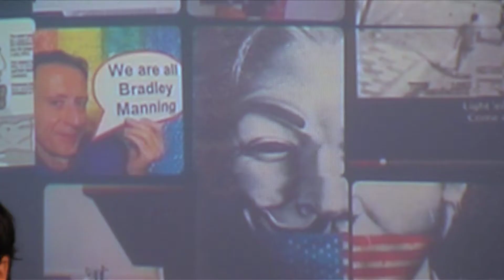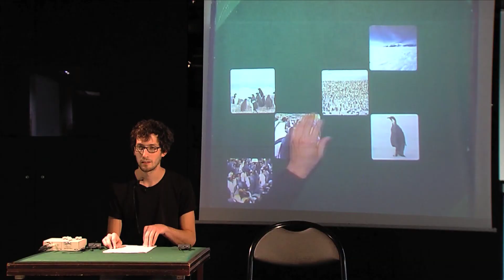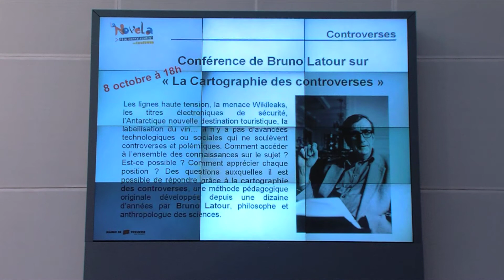The cartography of controversies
Mapping controversies is an academic course taught in science studies, stemming from the writings of the French sociologist and philosopher Bruno Latour.
Toulouse, La Novela, 2012